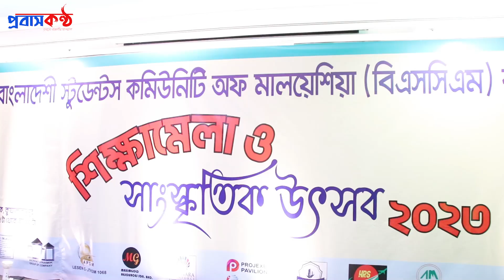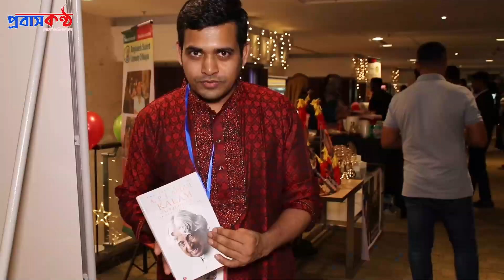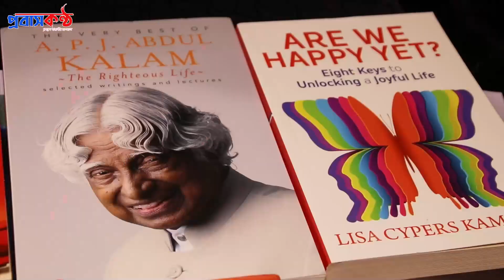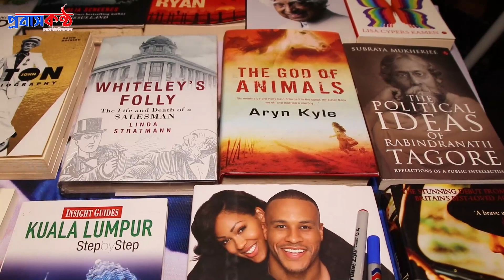মালয়েশিয়ায় বাংলাদেশীদের শিক্ষা মেলা ও সাংস্কৃতিক উৎসব অনুষ্ঠিত।